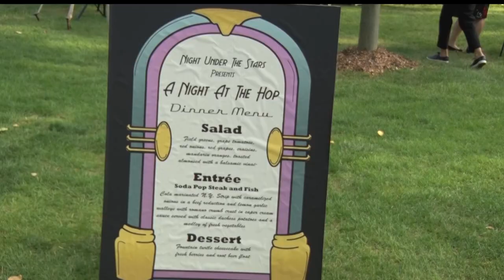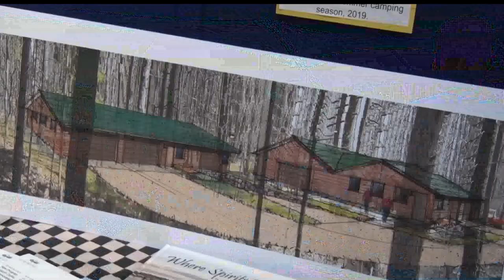Camp Knutson Hosts "Night Under the Stars" Fundraiser